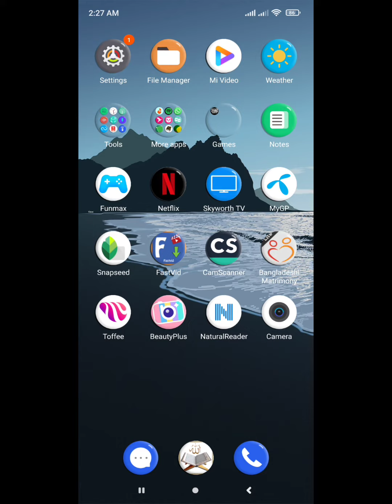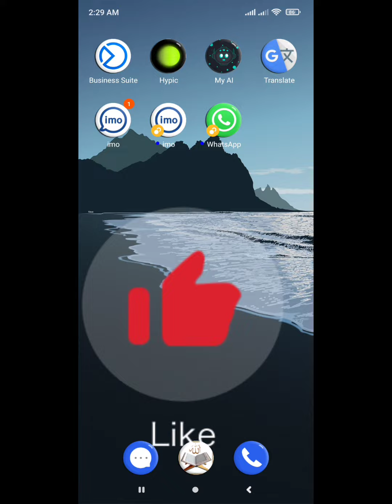এক ফোনে ডাবল এপ্স কিভাবে ব্যবহার করবেন | how to use double apps